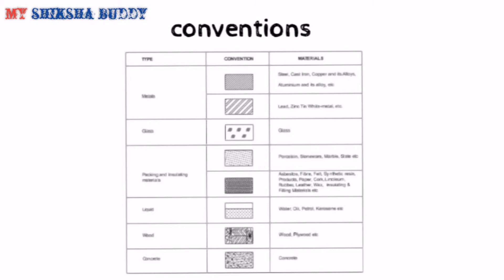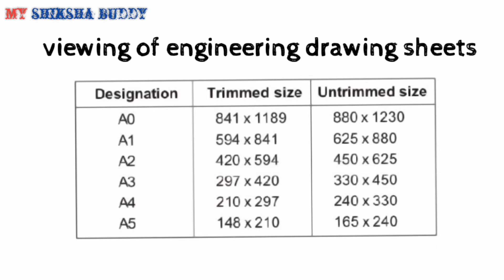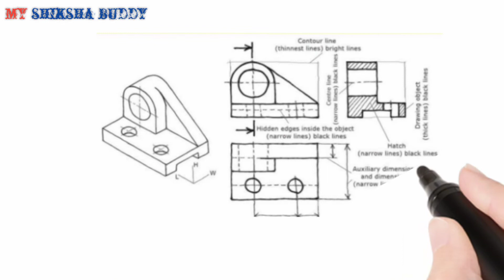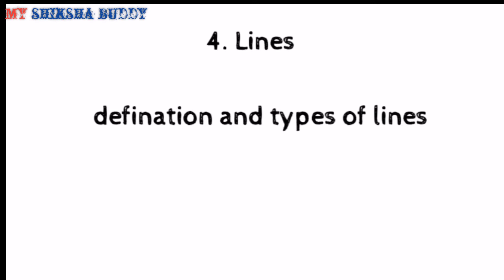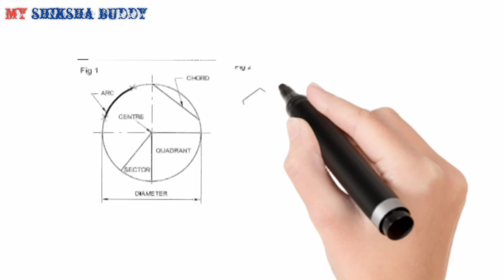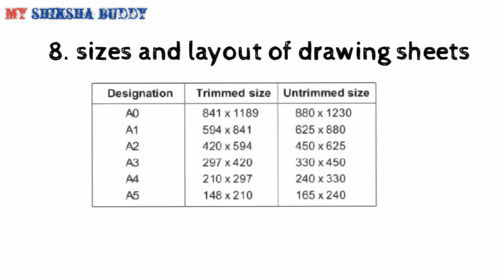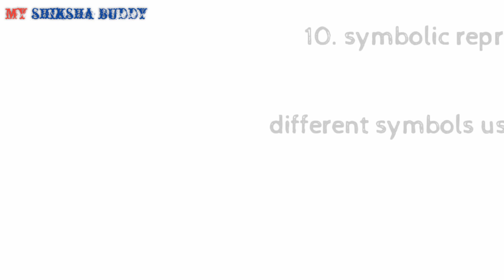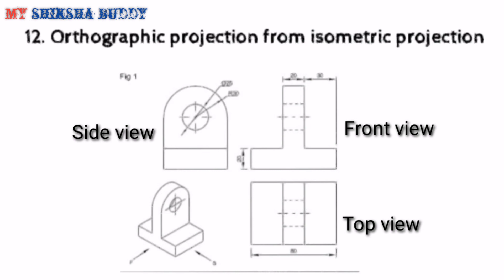Engineering drawing syllabus for first year